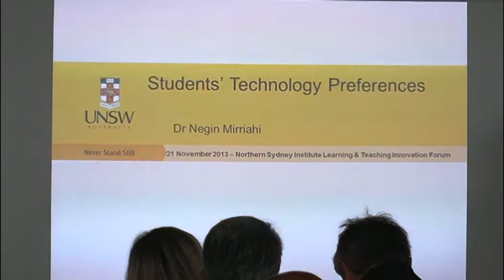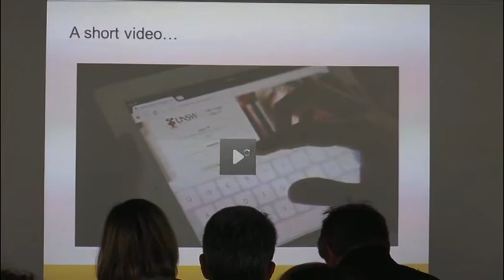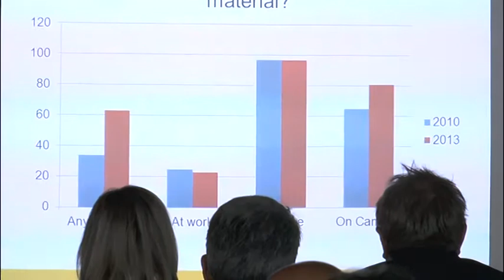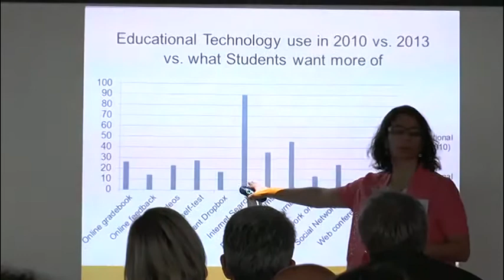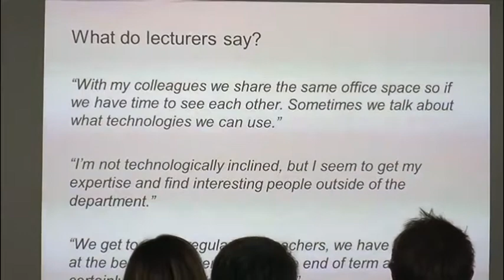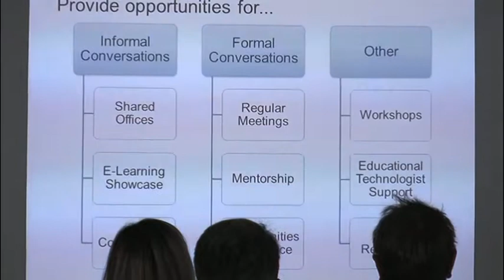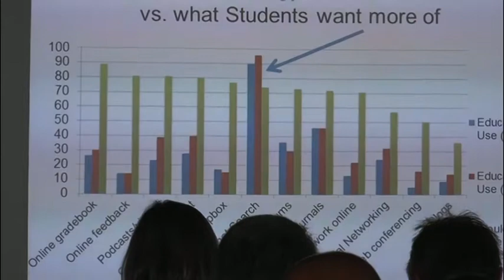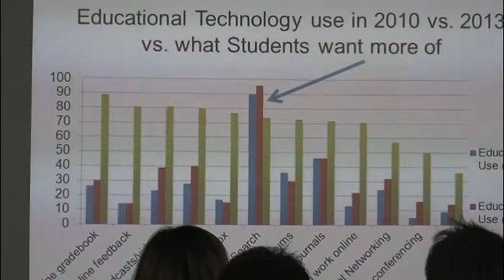Key note 2 NSI Learning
Dr Mirriahi, what UNSW students want in the E learning space